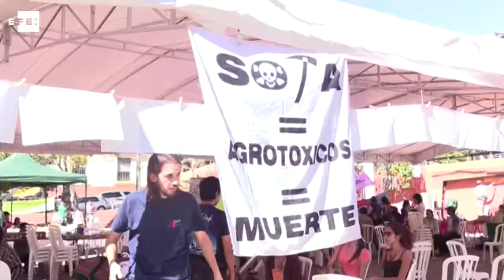Pueblo guaraní busca promover cultivos naturales con bendición de semillas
Asunción, 28 jul (EFE).- Representantes del pueblo Ava guaraní bendijeron hoy las semillas de los productores reunidos en Asunción con motivo de la feria de semillas nativas y criollas Heñói (brotar), que busca promover los cultivos naturales y mostrar otras opciones frente a los alimentos transgénicos.
La feria congregará hasta el domingo en la Plaza de la Democracia a unos 300 productores de todo el país y es una muestra de una diversidad productiva que viene siendo expuesta desde hace varios años en ese lugar del centro de la capital.